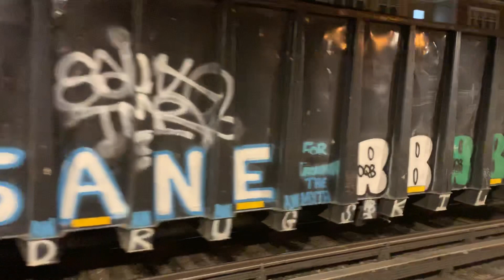NYAR RS 80 ELEPHANT STYLE GP38-2 271/261